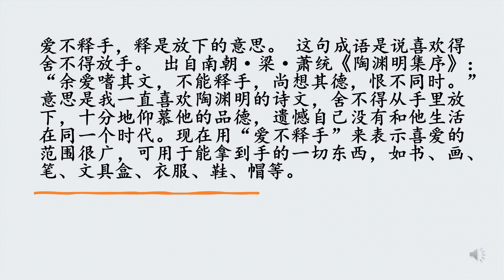Chinese Idioms - So fond of something that one cannot take one's hands off it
Xiao Tong loved the poems of Tao Yuan Ming so much that he could hardly bear to put them down.

[This video is made by Ms TY Han to help students learning Mandarin. She has been a Mandarin teacher since 1996. She is a native of Beijing and obtained a First Class Upper (97-100) in PSC (National Putonghua Proficiency Test) (普通話水平測試一級甲等). She is based in Hong Kong and may teach face to face or online.